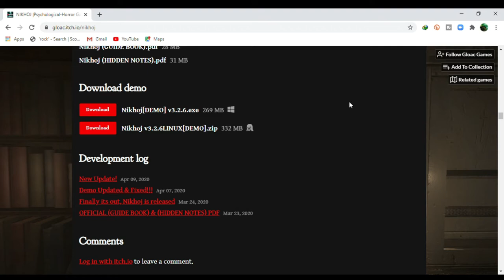I played India's first pc horror game-"Nikhoj"[demo] | Nikhoj walkthrough | Bad ending | Indian game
It's very scary so i am going to buy it within 2 days. Best game for low spec pc under 1 GB...all of you just go ahead and play...
nikhoj horror game
horror game
full walkthrough no commentary
full gameplay
Indian game
Nikhoj game